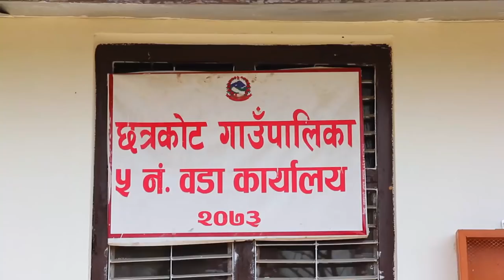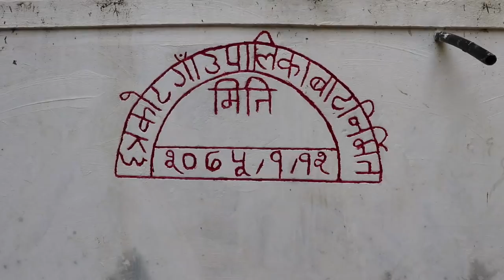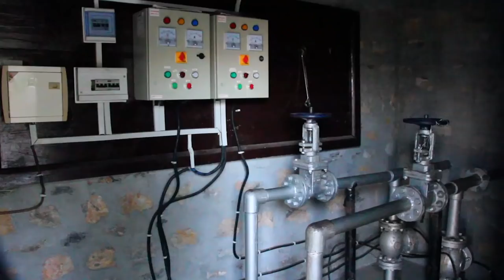छत्रकोट गाउँपालिका, गुल्मीको वृत चित्र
Documentary of Chhatrakot Rural Municipality, Gulmi.